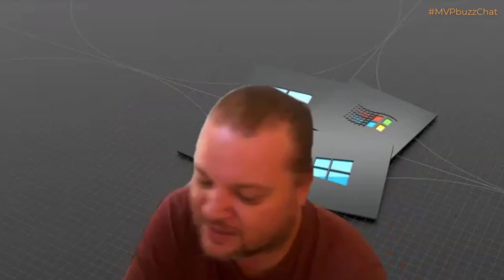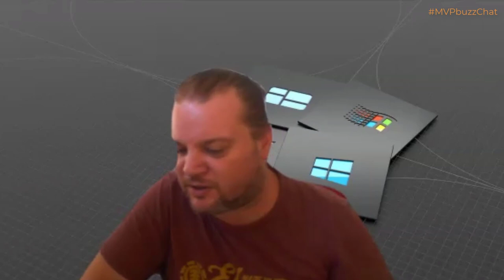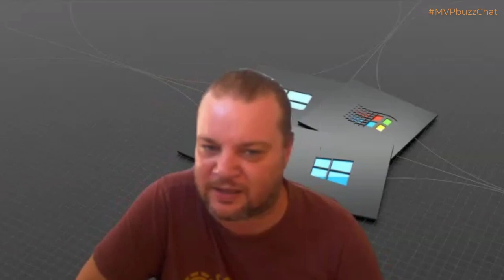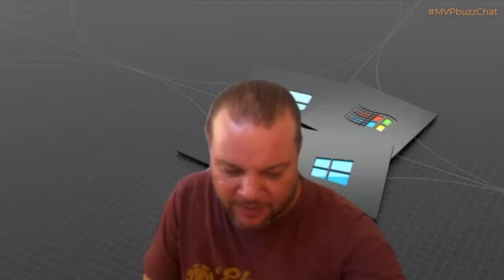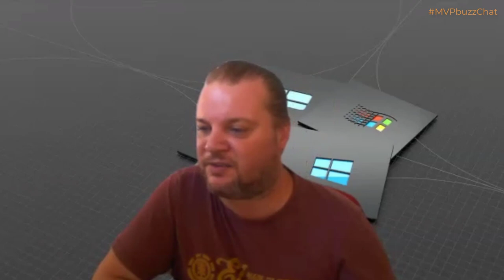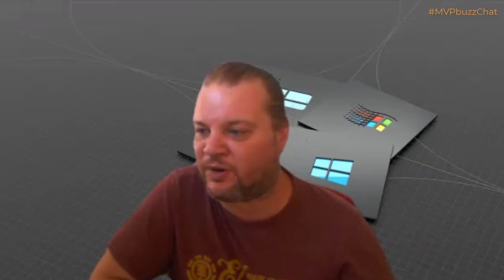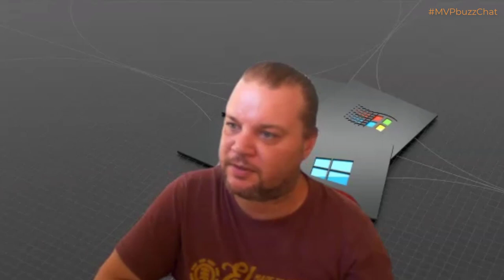MVPbuzzChat with Drago Petrovic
Episode 233 of the MVPbuzzChat interview series. Conversation between Microsoft Regional Director and MVP Christian Buckley (@buckleyplanet), and fellow M365 Apps & Services MVP, Drago Petrovic (@_DragoPetrovic), a Principal System Engineer and Cloud Solution Architect at ITpoint Systems AG, based in Zurich, Switzerland.

You can also find this episode on the CollabTalk Podcast on your favorite podcast platform, including iTunes, iHeartRadio, Stitcher, Spotify, and on Soundcloud